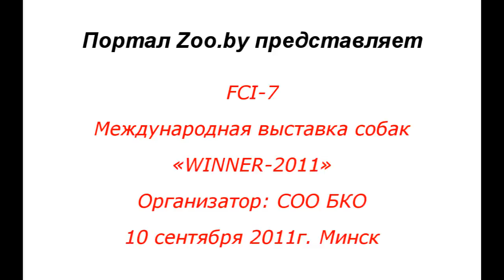FCI 7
10 сентября 2011г. в г.Минск Международная выставка собак «WINNER-2011»
Организатор: СОО БКО